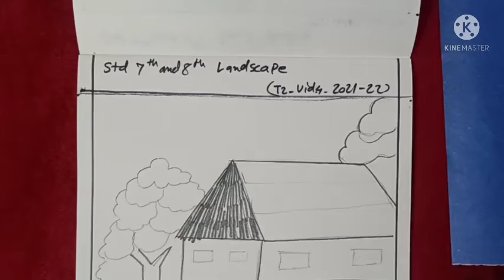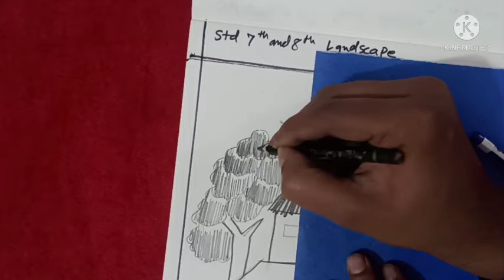Std 7 and 8 Landscape (T2_vid.4_ 2021/22)